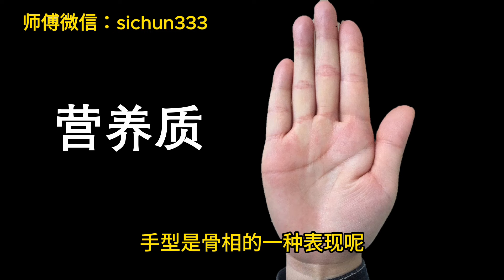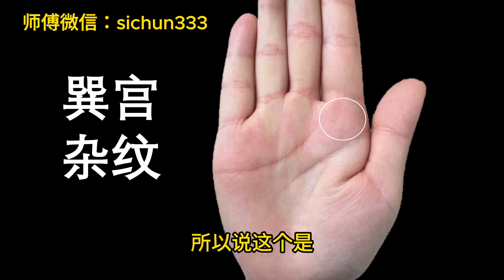神奇的手相！三才纹看命运！真人手相案例！